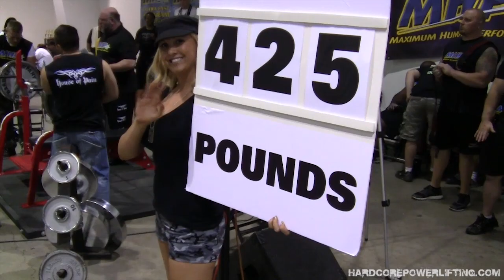(Part 2 of 3) MHP Kings of the Bench V Heavyweight Division (176lbs & Over Bwt)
MHP's Kings of the Bench V, April 2nd, The Ronnie Coleman Classic Expo, Produced and Promoted by HardcorePowerlifting.com, 1st Place = $1,000 CASH from MHP - Maximum Human Performance, 2nd Place = $1,000 CASH from The Metabolic Doc, Officials: Ken Anderson, Jim Snodgrass, Kenny Dinolfo and Rick McClung, Fabulous Card Ladies: Danielle Alexander and Judy Rodriguez Smith, Spotter/Loader Team: The Metroflex Gym Strength Association, Video Filming and Editing: Josh Winsor (with assistance on the camera work from Kenny Dinolfo), Photography: Josh Winsor and Doug Jantz, Promoter, Contest Announcer and Scorekeeper: Sean Zilla Katterle, Graphic Design Work: Josh Winsor, Sponsored in Part By: MHP, Bodybuilding.com, House Of Pain Ironwear, Ivanko Barbell, IRON MAN Magazine, Primo Chalk, RxMuscle.com, The Metabolic Doc, Metroflex Gym and Jeff Everson's Planet Muscle Magazine